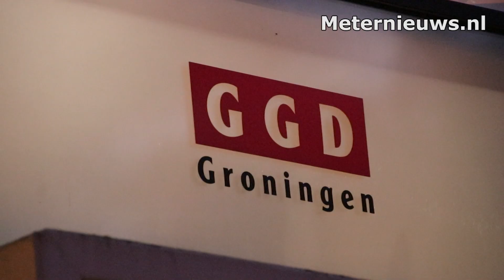UMCG stelt bezoekbeperking in ivm Corona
Groningen - Het UMCG Groningen heeft zijn bezoekregeling aangescherpt in verband met het nieuwe Coronavirus. De beperking geld voor mensen die hoesten, koorts hebben, verkouden zijn of afkomstig uit besmette gebieden, en mogen niet meer bij patiënten op bezoek. Bij kindergeneeskunde zijn alleen ouders van de opgenomen kinderen welkom. Het UMCG hoopt hiermee te voorkomen dat patienten van buitenaf door bezoekers besmet worden met het risicovolle nieuwe coronavirus.

Dinsdagmiddag maakte het UMCG bekend om verspreiding van het nieuwe coronavirus te voorkomen schudden we geen handen meer, annuleren we bijeenkomsten, reizen we alleen als dat echt nodig is en beperken we de ontvangst van zakelijk bezoek.

Bezoek aan patiënten in het UMCG beperkt

Bezoekbeperking
Het UMCG doet zijn uiterste best om het nieuwe coronavirus buiten de deur te houden. Dit heeft nu ook gevolgen voor de bezoekregeling.